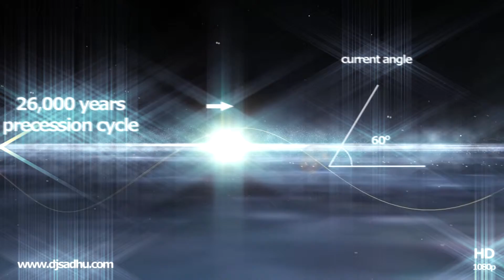Karsten Pflum - Lov Dog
Album: No Noia My Love (2011)
Label: Hymen Records